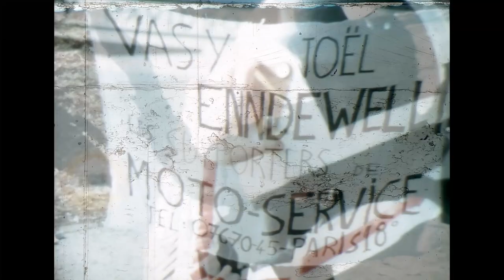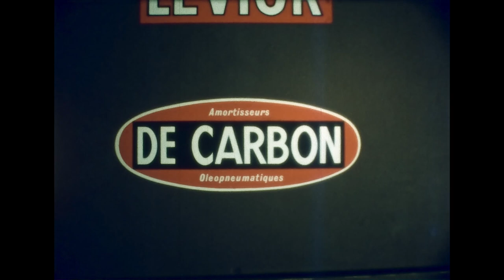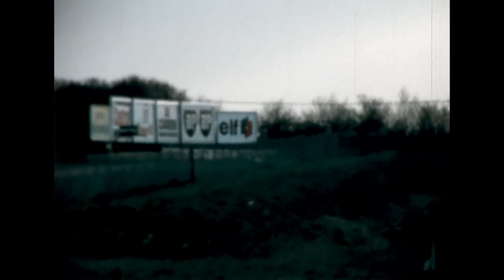Film Version Original 73/74 J ENNDEWELL / S DETOURNAY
50 ans déjà
Un ami, Jean Michel JOUAULT, qui a beaucoup travailler sur le châssis 1974 / 1975, à retrouver et monter ce petit film qui était en super 8 (une autre époque)
Je vous le livre en versions original et dés que j’ai un moment je vais l’habiller un peut.